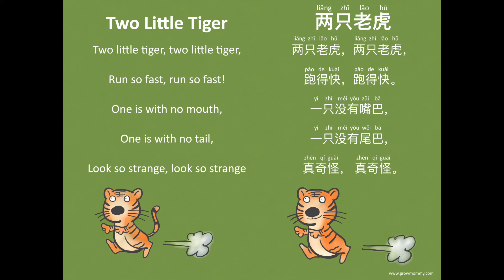10 minute Nursery Rhyme 儿歌 Two Little Tiger 两只老虎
Two Little Tiger is the Chinese version of the english nursery rhyme Are You Sleeping Brother John.

两只老虎是英文歌曲Are You Sleeping Brother John的中文版本。

你可以在我的网站下载到高清可打印的歌词PDF